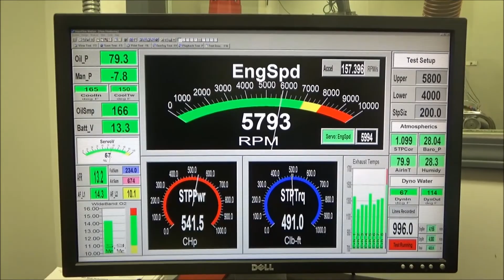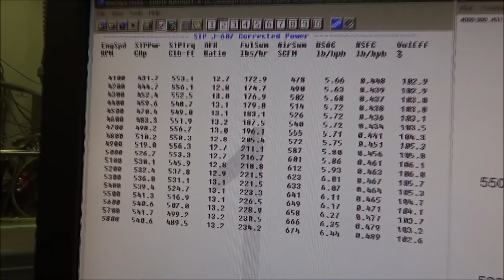Skip White Performance Eddie Raught 434 SBC